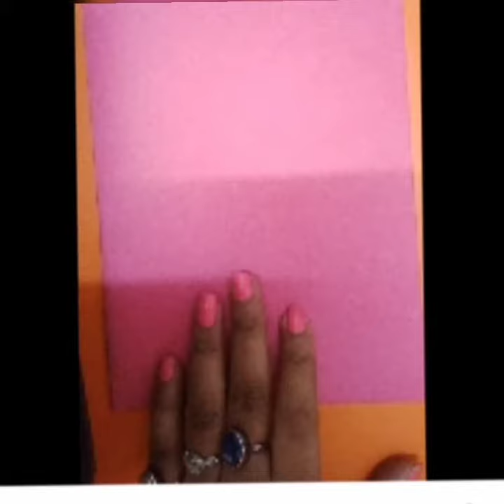Happy Father's day | Craft | Greeting card of Shirt👔 | Kindergarten Class Activity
Hello everyone!🙋
This is Manisha Saxena and you are watching Mani's Kreative Korner!
This channel includes creative videos for you all!😍
*Mani's Kreative Korner*👨‍👧‍👦
In this high time of COVID-19 pandemic, I have taken this initiative to reach all the kids that are far from school due to lockdown.
So kindly share my youtube channel videos with all your friends and relatives whoever is in need.
Stay Home! Stay safe! Keep study!